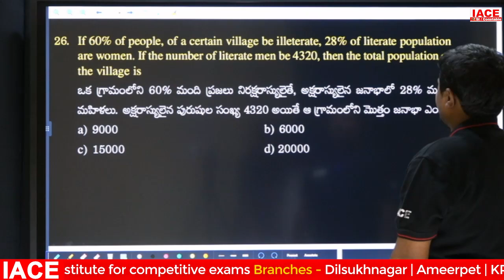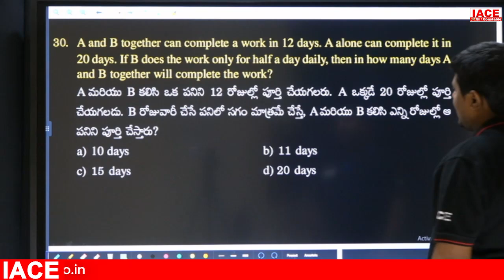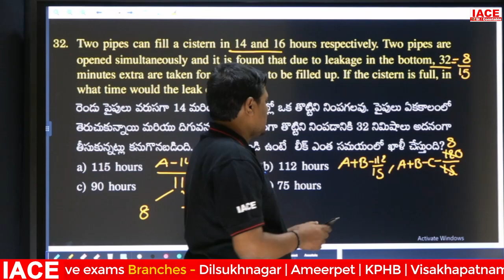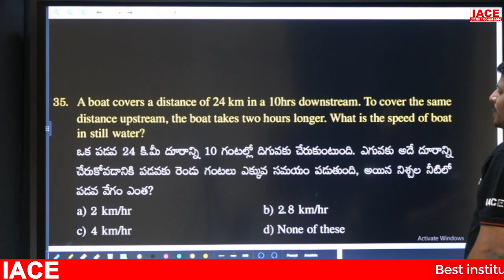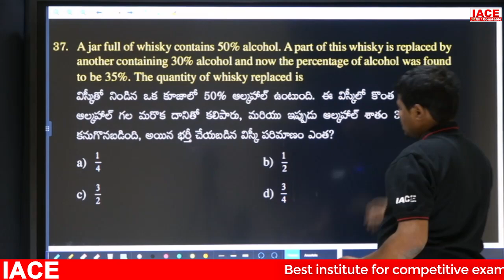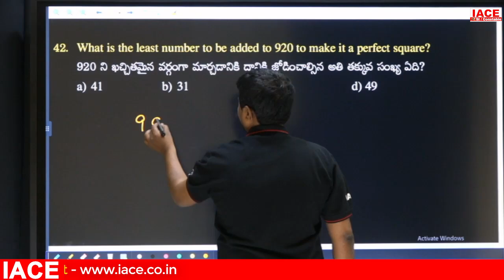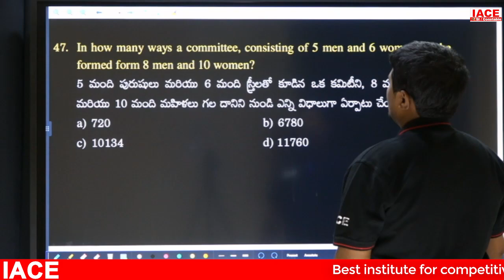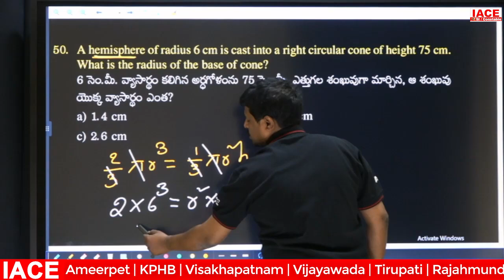TS CONSTABLE MAINS MOCK TEST-07 || MATHEMATIC'S EXPLANATION || IACE